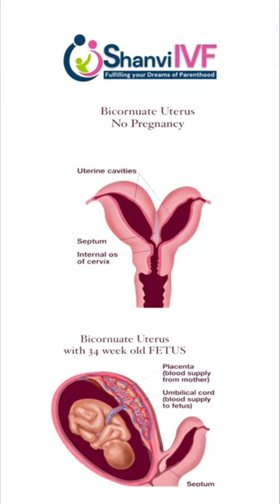ivfsuccessstory of Bicornuate Uterus Pregnancy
Today we are going to share another case study of our patients who are going through Bicornuate Uterus Pregnancy. After the patient examination, the doctor got to know about the male sperm that are occasional. Then our experts suggested IVF and they transferred 1-1 embryos in both the horns.
In the first cycle, the patient is getting pregnant and today she is 7th Months pregnant with twin babies.